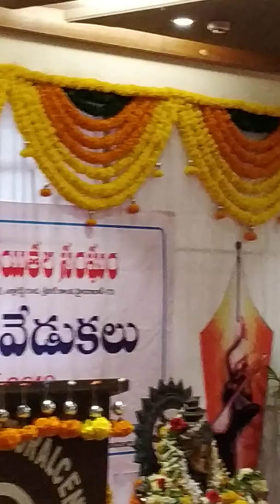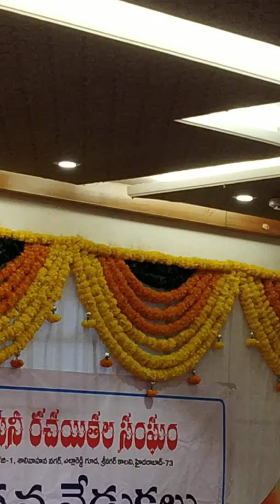Actor Mohan babu great speach